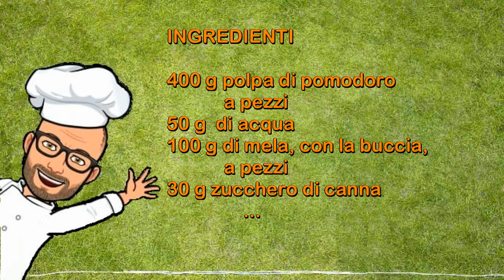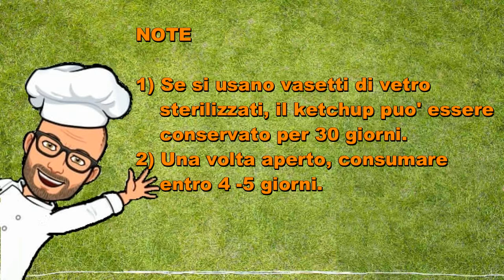Ketchup light Bimby Tm6 Tm 5 Tm31 Thermomix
Ricetta del Ketchup facile da fare e dal buon gusto.
Il ketchup è una salsa agrodolce che accompagna benissimo le patatine e gli hamburger.